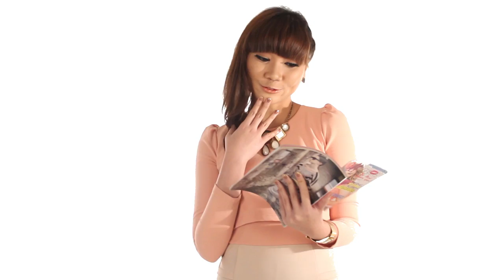BINUS TV 2013 CAMPAIGN - FASHION Version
Talent: Invanrhel

Follow us @BinusTV

BINUS TV
2013